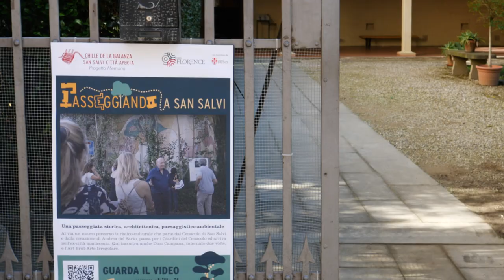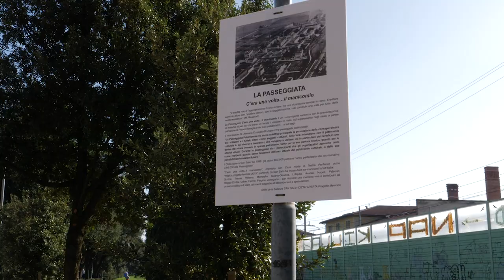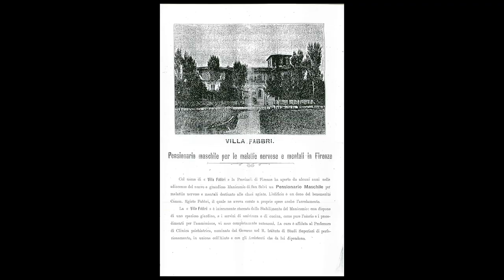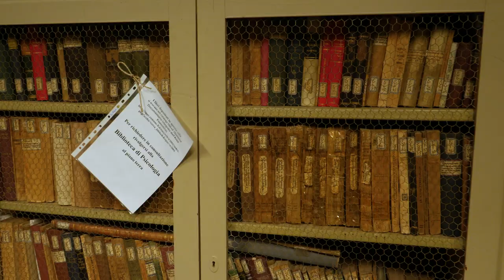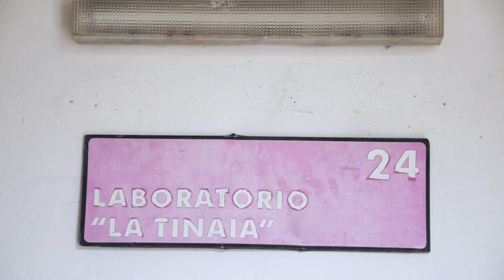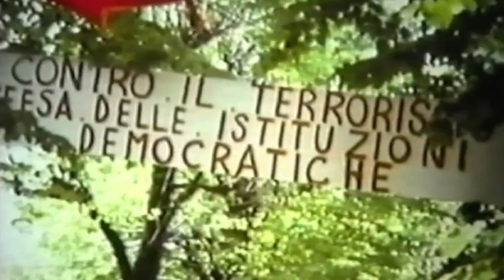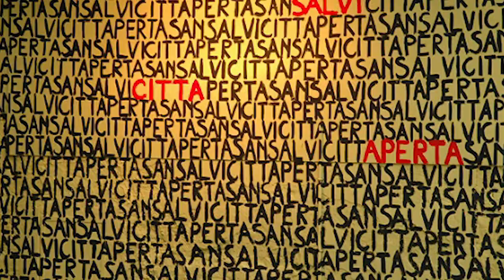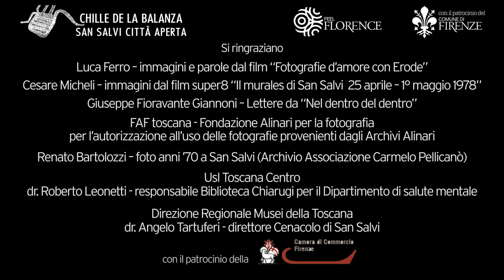Passeggiando a San Salvi - 2021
Attraverso questo video, potrai percorrere con noi un viaggio…
dal Cenacolo di San Salvi a casa Chille.

Un nuovo percorso turistico-culturale a Firenze, che parte dal Cenacolo di San Salvi e dalla creazione di Andrea del Sarto, passa per i Giardini del Cenacolo ed arriva nell’ex-città manicomio. Qui incontra anche la storia di Dino Campana, internato due volte, e l’Art Brut-Arte Irregolare.

00:00 | Cenacolo di Andrea del Sarto
01:56 | Giardini del Cenacolo
03:14 | Ex Manicomio di San Salvi
06:38 | Villa Fabbri
10:40 | Padiglione centrale - Biblioteca Vincenzo Chiarugi
18:19 | La Tinaia
19:05 | Il murale
22:45 | Cinema Teatro
25:50 | Padiglione 16 - Chille de la balanza

I Chille de la balanza inventarono "Passeggiando nella notte di San Salvi" nel 1999,  all'inizio della loro resdienza nell'ex-manicomio fiorentino, raccogliendo un suggerimento di Carmelo Pellicanò, lo psichiatra che lo aveva appena chiuso. La "Passeggiata" è una chiacchierata-affabulazione che si è svolta ininterrottamente sino ad oggi con oltre 600 repliche e 60.000 spettatori. Vanta il riconoscimento di Unesco e Consiglio d’Europa come "Passeggiata patrimoniale", così come definita dalla Convenzione di Faro (Portogallo) dell’ottobre 2005.

La nuova edizione è nata grazie al sostegno del Comune di Firenze e la collaborazione della AUsl Toscana Centro e del MiBACT Direzione regionale Musei della Toscana. In essa, al percorso storico-artistico curato da Claudio Ascoli - che ha anche l’obiettivo di recuperare una memoria viva di quella che fu la rivoluzione di Franco Basaglia e della sua équipe che portò alla definitiva chiusura dei manicomi – a questo percorso se ne affianca uno architettonico di Eliana Martinelli (Architetto, assegnista di ricerca del DIDA Dipartimento di Architettura dell’Università di Firenze) e un altro paesaggistico-ambientale a cura di Azzurra Pallucca (Verdiana Network).

“Passeggiando a San Salvi”, questo il titolo della nuova Passeggiata, inizia al Cenacolo di San Salvi e precisamente al Museo del Cenacolo di Andrea del Sarto, che custodisce nel refettorio l’omonimo affresco tardorinascimentale. Prosegue poi nei Giardini del Cenacolo e finisce nell’area dell’ex-manicomio di San Salvi. Qui sono tanti i punti di interesse nel triplice aspetto storico-architettonico-paesaggistico: Villa Fabbri, un tempo Pensionario maschile e femminile per le malattie nervose e mentali delle persone facoltose, e il Murale realizzato in occasione della Festa d’ingresso della città di Firenze a San Salvi nel 1978. Poi il Cinema Teatro, edificato negli anni del Fascismo, che ospitò il film di Mauro Bolognini Per le antiche scale con Marcello Mastroianni e dove nacque l’amore tra Costanza Caglià e Torello Vannucci, e naturalmente i padiglioni de "La Tinaia" (Centro di attività espressive per i ricoverati, nato negli anni settanta) e dei Chille, dove non mancheranno i riferimenti alla presenza del poeta Dino Campana, internato al 1° piano nella stanza in cui scrisse l’ultima lettera a Sibilla Aleramo, e a quella dell’artista irregolare Francesco Romiti, di cui i Chille custodiscono con Dana Simionescu un fondo di quasi 3.000 opere!